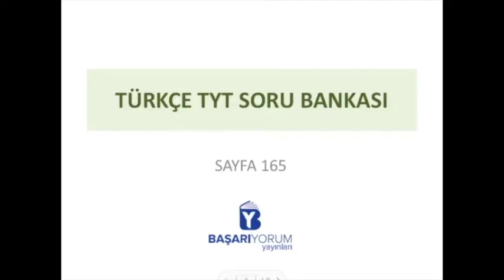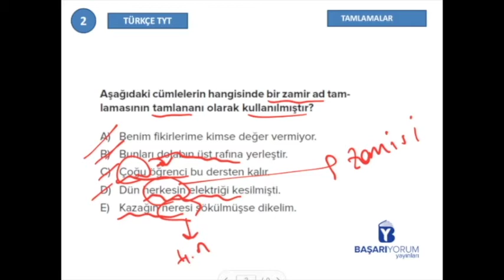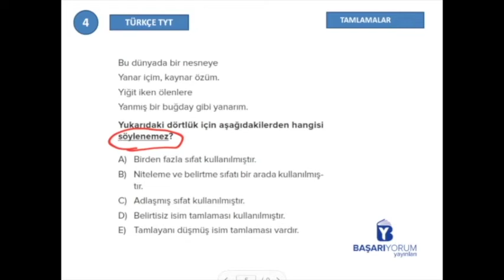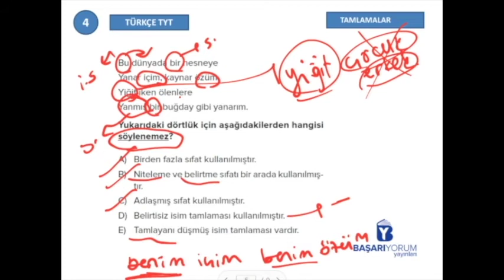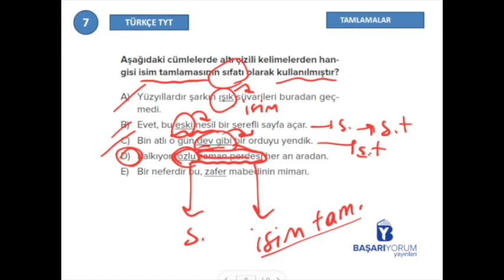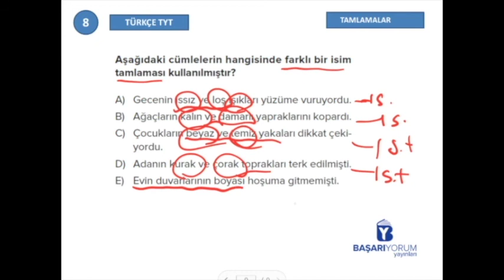TYT Türkçe Soru Bankası • Sayfa 165